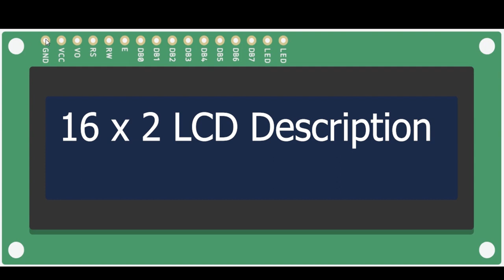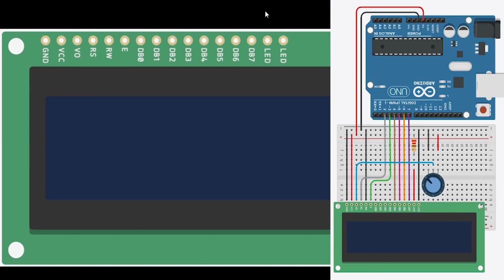LCD description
Description of 16x2 LCD (Liquid Crystal Display)